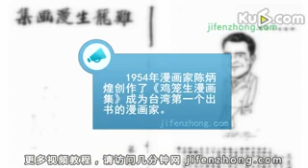如何画简单的漫画眼睛（12）